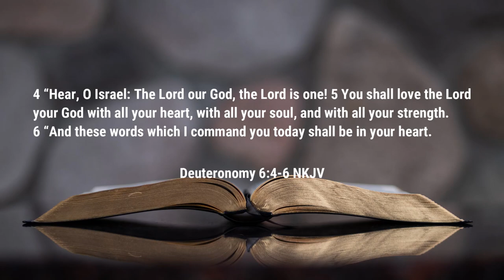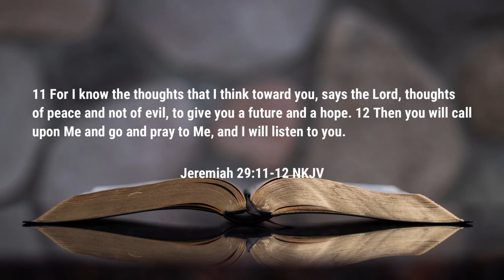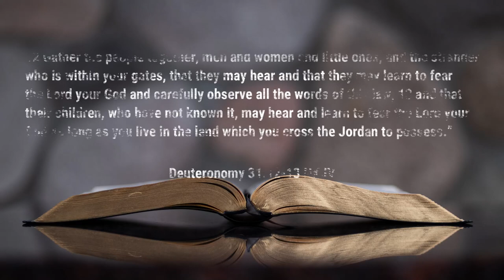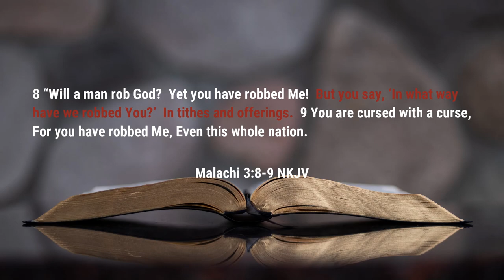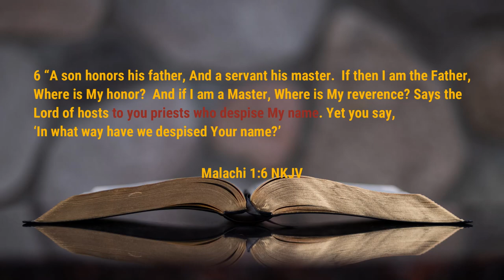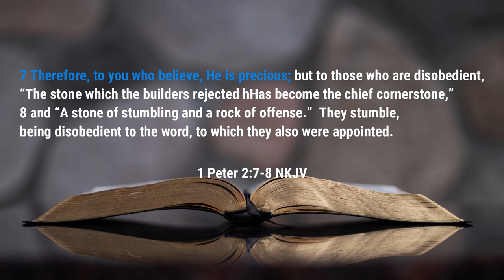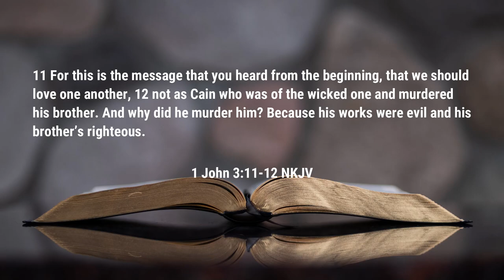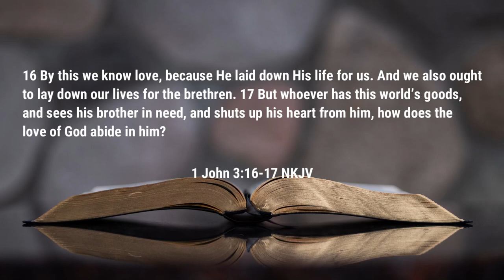Is God Not Worthy of Your Honor | Sermon | Rev. Leo H. McCrary II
Will a man rob God? In this week's message, I take a look at what it means to honor the Lord.  Do you live your life honoring the Lord, His instructions, and the promise that He has made to you?

Video sections:
0:30 - Honor and Respect
8:30 - Honor Is Due Him
17:05 - Will a Man Rob God
28:20 - The World's Dishonor
38:41 - God Wants Honor

Podcast locations
Amazon music